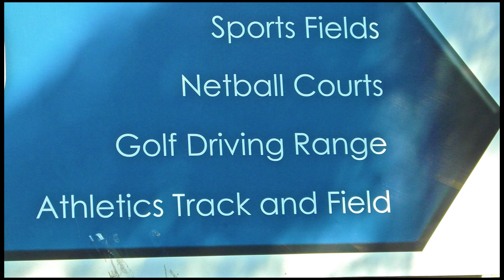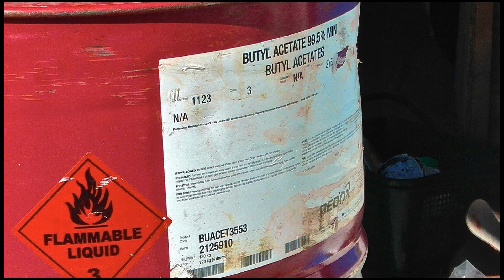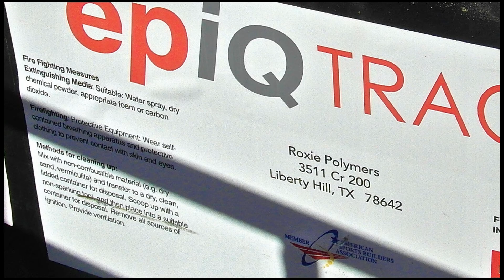The Ridge Athletic Track- EPI Sports installation red sealer in HD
After the installation of the rubber rolls in Greece, the next step is to apply our EPI PU Sport Sealer, coloured red. This is to ensure the following layer will not sink into the porous rubber.
The colour of the EPI PU Sport Sealer makes sure you will not see any difference in colours after the project is due.
Category
Sports